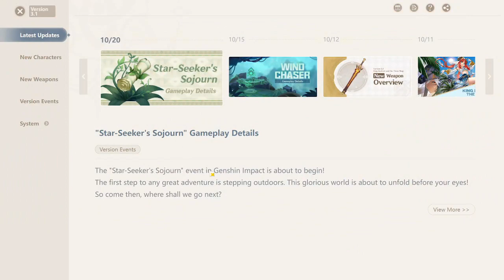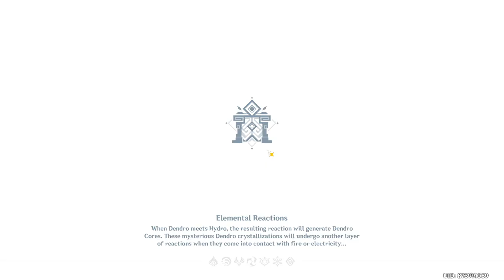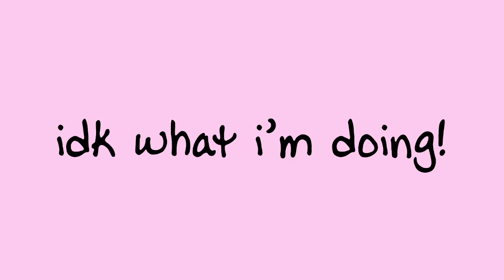Genshin Impact livestream archive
So that animoo waifu/husbando game rite? I've never played this before can you tell

This was very unplanned and I was on a time limit as well, and it also took me far too long to update the video description after exporting the VOD because my cat is lowkey dying and I've been really busy carting her back and forth from several different vets across town.

Thank you to my friends from Discord, as well as the people who hopped in the chat to help me out cause I had no clue what I was doing (both in the game and also just with Twitch generally)